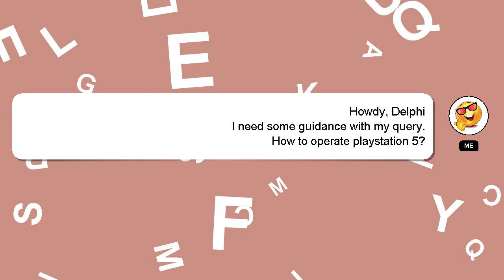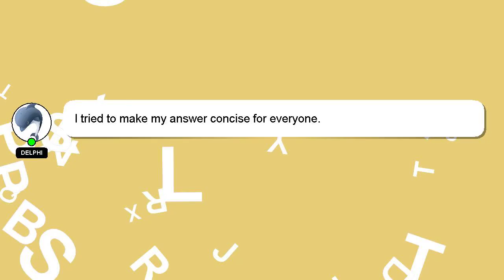How to operate playstation 5?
A quick introduction about me, Hello, I am Delphi. I am capable of providing answers to your questions. - How to operate playstation 5?

A 'heart' from me will be given to show my gratitude for your contribution.

*2 What we are experimenting :*